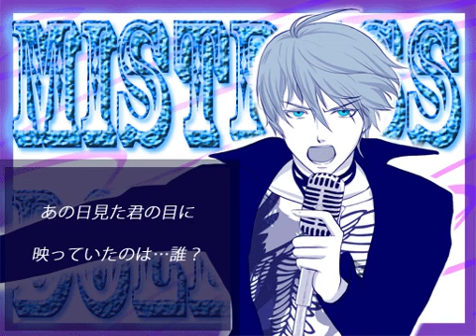KAITO] mistress doll [cover]